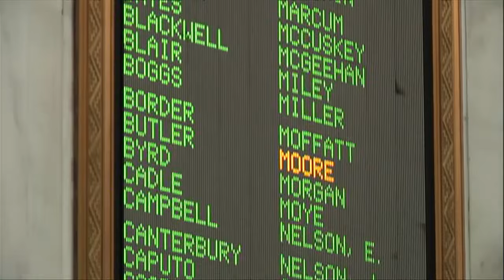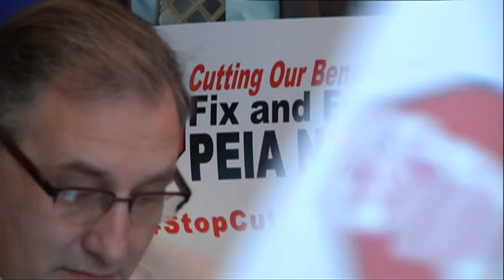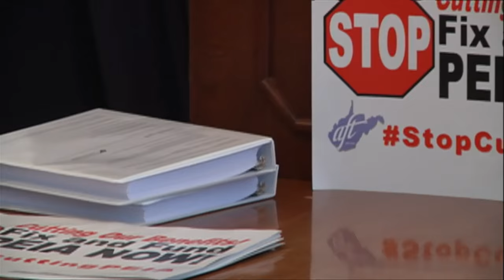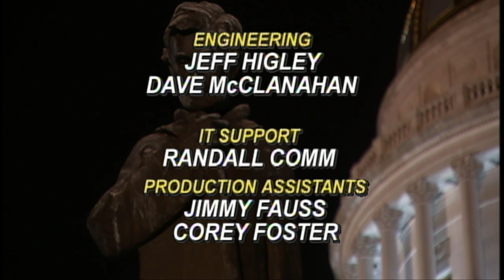The Legislature Today 02/15/2016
The West Virginia Religious Freedom Restoration Act's approval in the House of Delegates caused a firestorm on social media as many businesses spoke in opposition, but groups backing the bill say its important to West Virginia.

Jill Rice with Opportunity West Virginia and Allen Whitt with the Family Policy Council of West Virginia debate the bill that's now being considered in the Senate.

Members of the Senate get their first look at a bill to allow West Virginians over the age of 21 carry a concealed weapon without a permit during a public hearing in the Senate Judiciary Committee.

The House votes to allow ride sharing companies like Uber and Lyft to operate in West Virginia, and on Corrections Day at the Legislature, we focus in on the training required to become a West Virginia Correctional Officer.